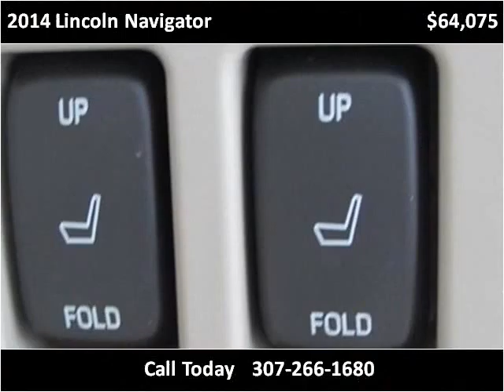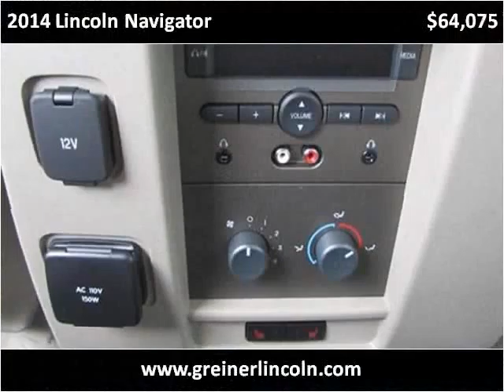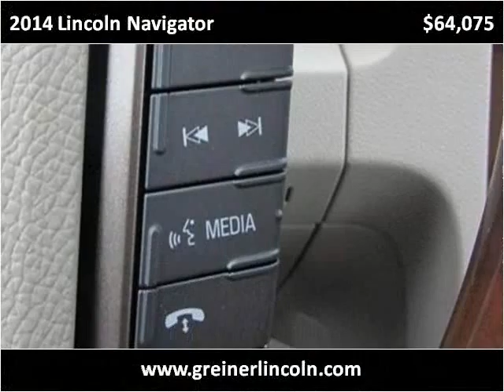2014 Lincoln Navigator New Cars Used Cars Casper New & Used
This 2014 Lincoln Navigator is available from Greiner Ford Lincoln.